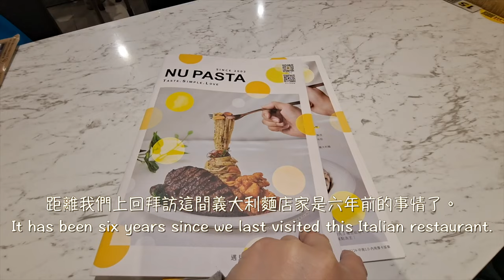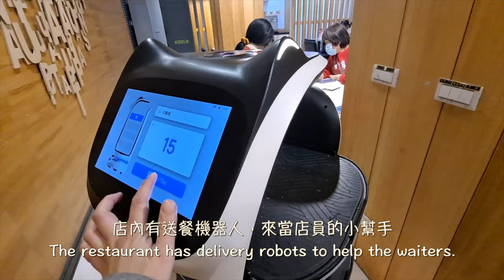「高雄-岡山」NU PASTA